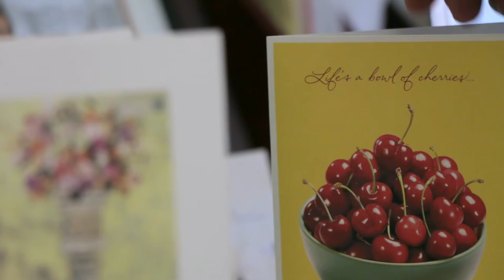Yong Shin, MD: ”We created a place we’d want our families to be treated.” | Kaiser Permanente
Yong Shin, MD, cardiothoracic surgeon in Kaiser Permanente Northwest region discusses Kaiser Permanente’s award-winning cardiac program.